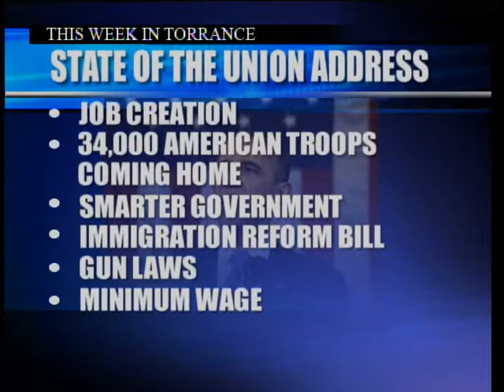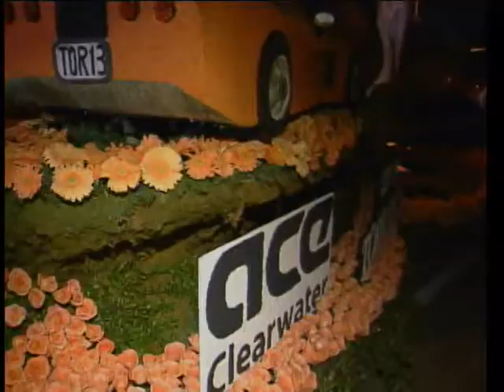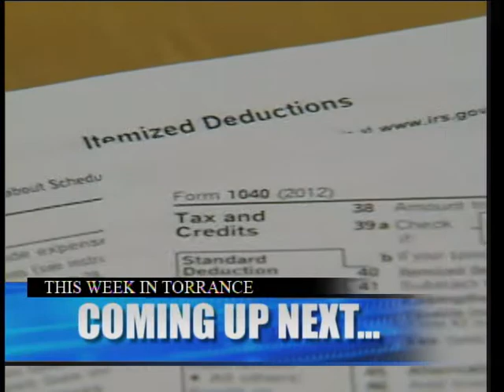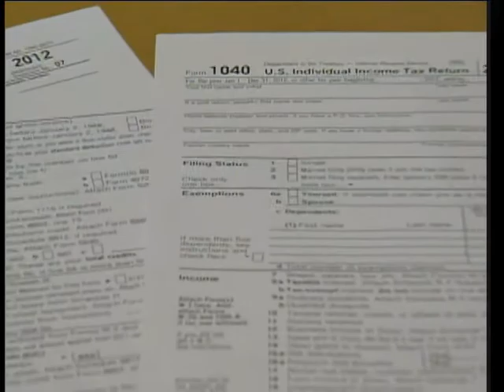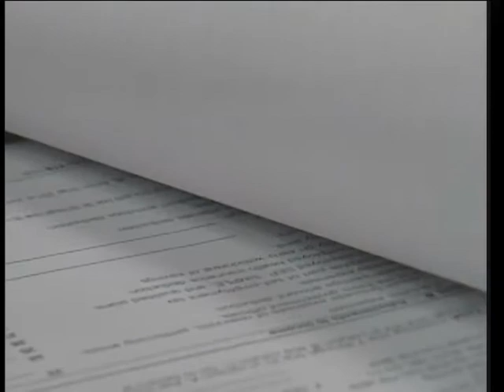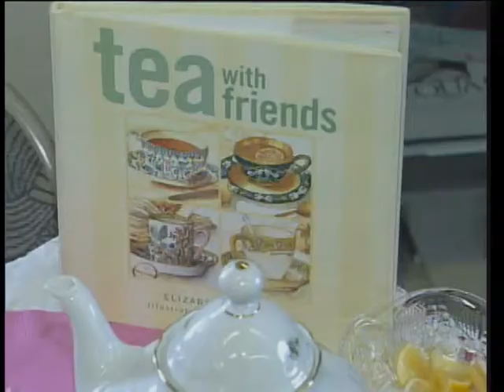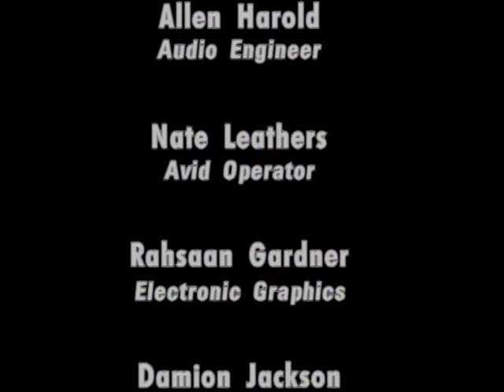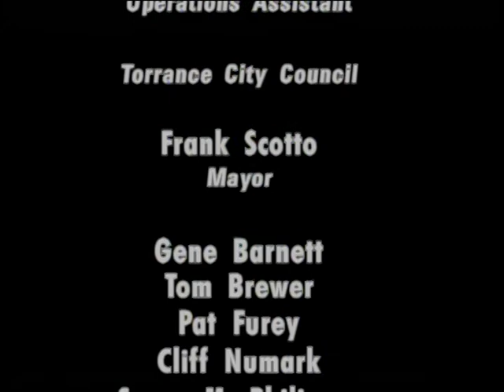This Week In Torrance 06.13 - Torrance CitiCABLE - February 14-20, 2013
Watch THIS WEEK IN TORRANCE with anchors Jin Chun and Ben McCain at 11:00 a.m. & 6:00 p.m., only on CitiCABLE!